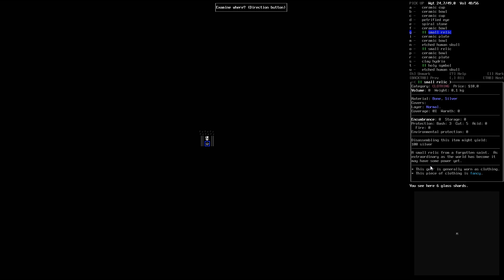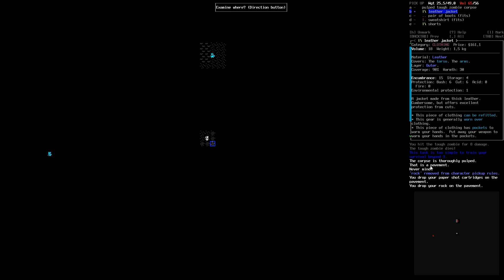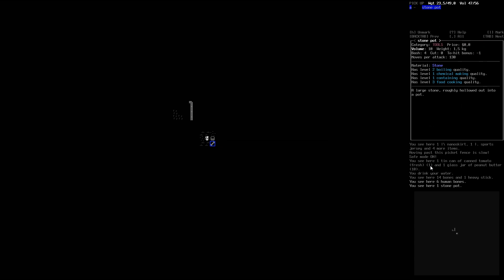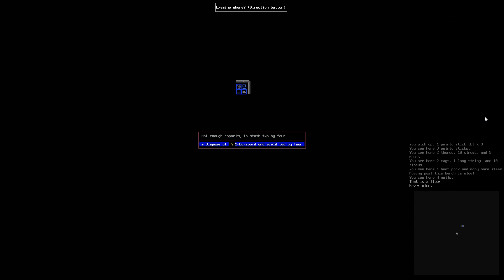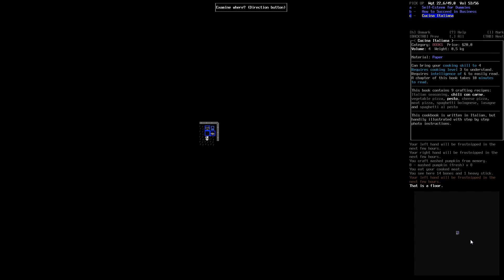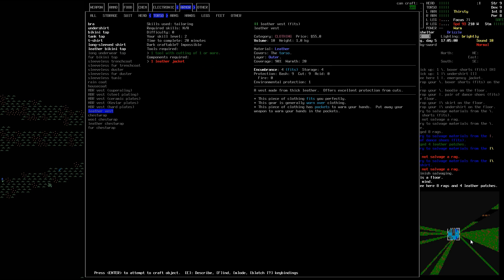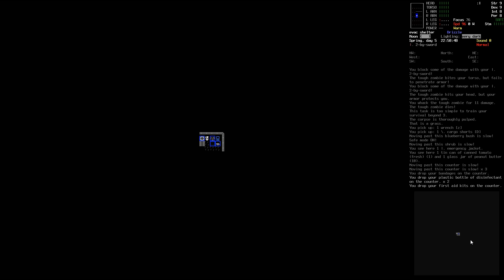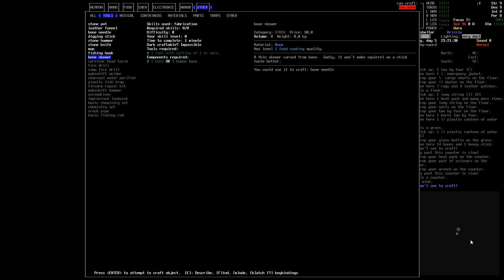Cataclysm dark Days ahead #8 Nachts im Museum 2